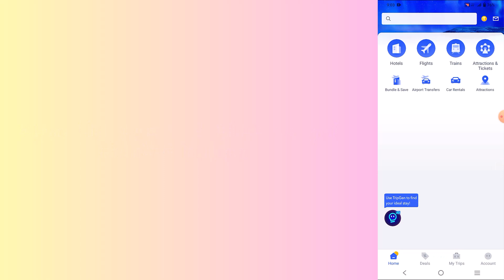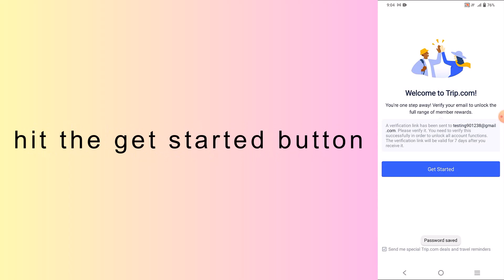How to create account on trip.com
In this video, you will learn how to make an account on trip.com, After watching this video, you will learn how to create an account on trip.com.